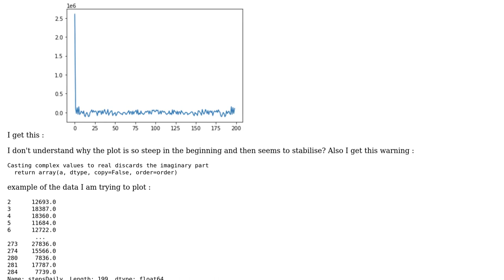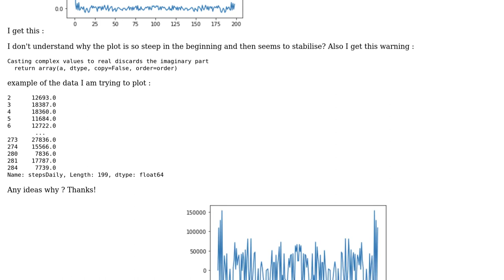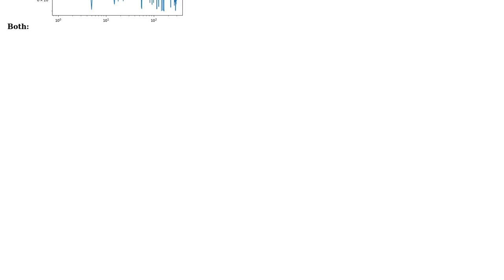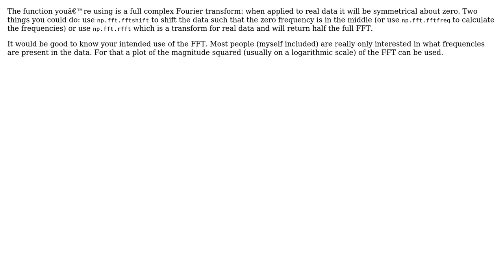plot numpy fft in python returns wrong plot (2 Solutions!!)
plot numpy fft in python returns wrong plot

With thanks & praise to God, and with thanks to the many people who have made this project possible! | Content (except music & images) licensed under CC BY-SA | Music | Images & others | With thanks to user MyTivoli user FarZad user David Hoffman and the Stack Exchange Network Trademarks are property of their respective owners. You are responsible for your own actions.